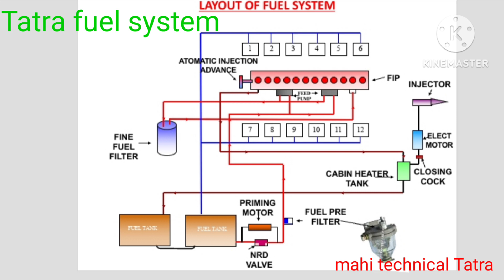Tatra 8x8 fuel system all tatra starting problem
tatra 8x8 starting problem
tatra fuel system full जानकारी
tatra fuel टंकी capecity
tatra fuel system all fuel pipe line jankari
tatra 8x8 फ्यूल पाइप लाइन की जानकारी
starting प्रॉब्लम
all tatra starting problem
mahi technical tatra